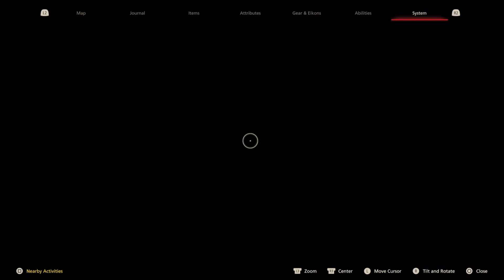Final Fantasy XVI | Playthrough | Part #17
Starting with the opening two hours of finalfantasyxvi from the demo, I'm playing through FF16! The game has a lot of violence, blood, gore and bad language.